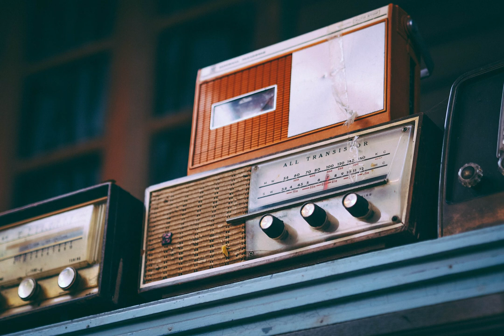Royalty Free No Copyright Best Music Library Download Retro Soul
FREE
Funky soul piano royalty free music track featuring vintage organ, drums and bass guitar. You could use this one for a product presentation.

Music (FREE Creative Commons License)

Images: Google (Labeled for reuse)

retro soul blues funky piano organ advertising product presentation commercial motivation corporate old vintage